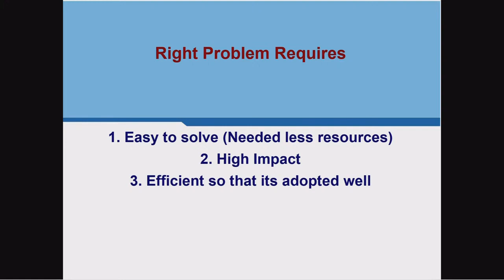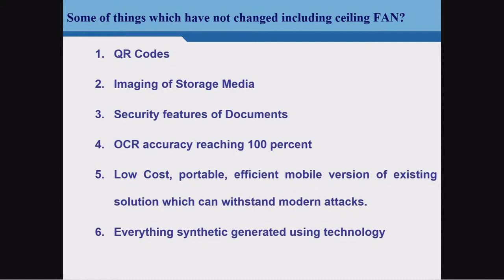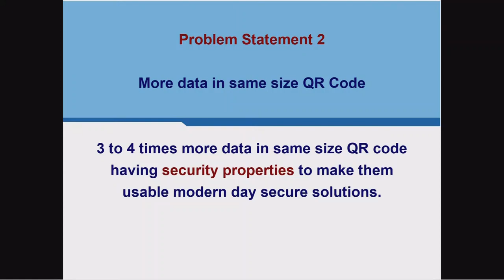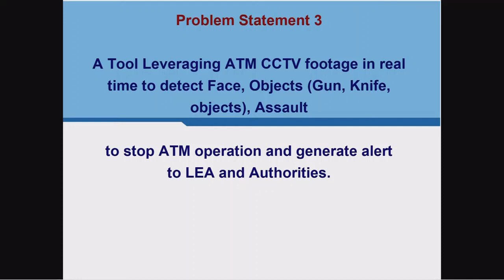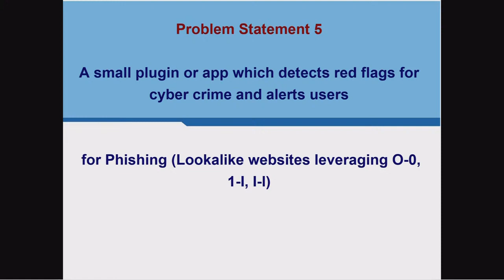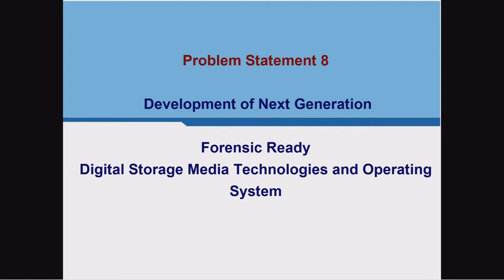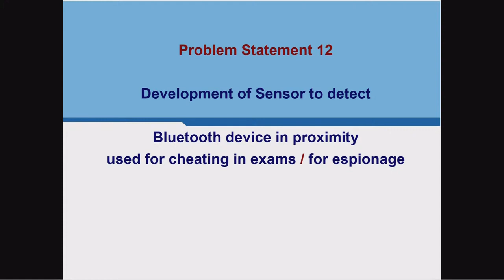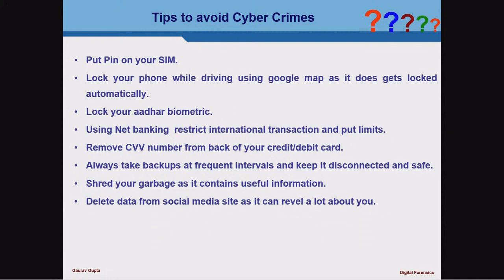Digital Forensic basics, Cyber Crime awareness, Research, Internship, project ideas.